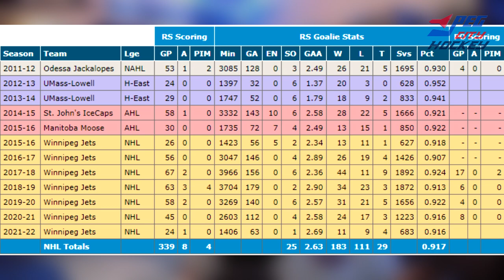Can Connor Hellebuyck Win the Vezina? - Winnipeg Jets Player Report Card (Winnipeg Jets News)